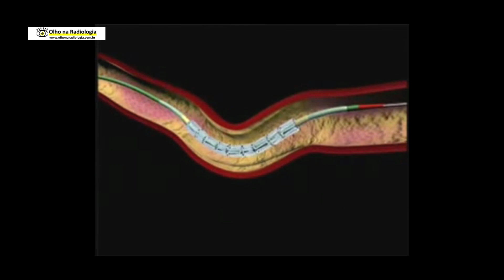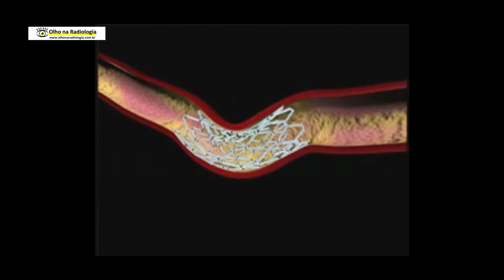ANGIOPLASTIA CORONÁRIA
- Em breve cursos: ead.olhonaradiologia.com.br